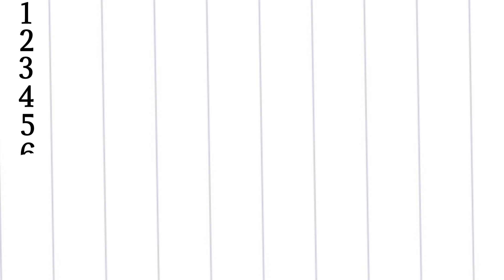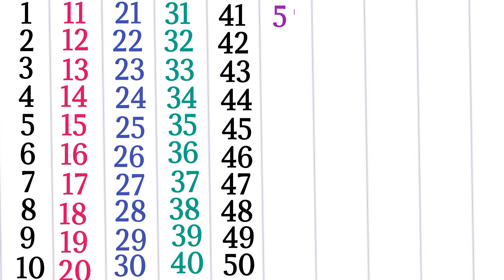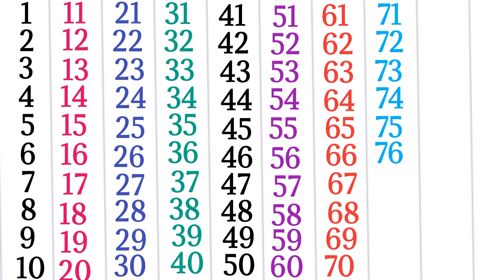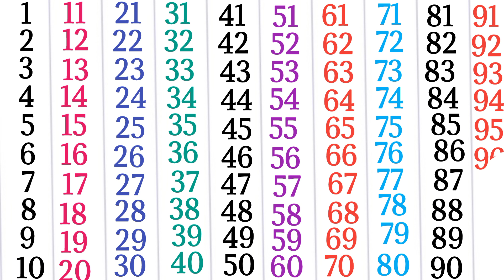1 to 100 number ( 1 से 100 गिनती ) one to hundred counting number counting number of One to hundred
1 to 100 number ( 1 से 100 गिनती ) one to hundred counting number counting number of One to hundred

1 to 100 number ( 1 से 100 गिनती ) one to hundred counting number counting number of One to hundred
1 to 100 number ( 1 से 100 गिनती ) one to hundred counting number counting number of One to hundred
1 to 100 number ( 1 से 100 गिनती ) one to hundred counting number counting number of One to hundred